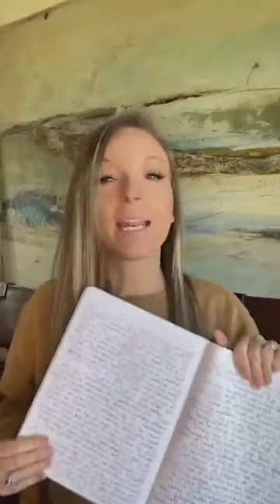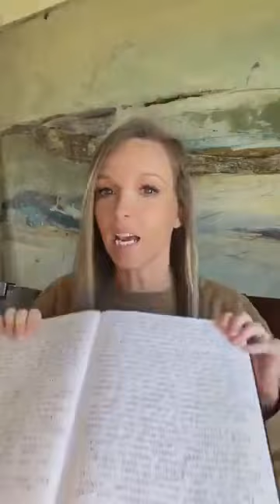How to sell scentsy without selling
It’s all built on relationships you want to sell you need to build those relationships and follow up with your customers.  Really get to know them and help them get to know you to.  Add value to your lives by getting to know one another.